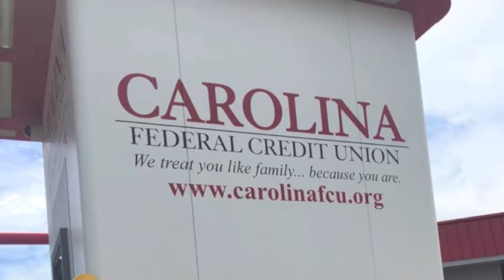Carolina Federal Credit Union of Cherryville 1-1-21